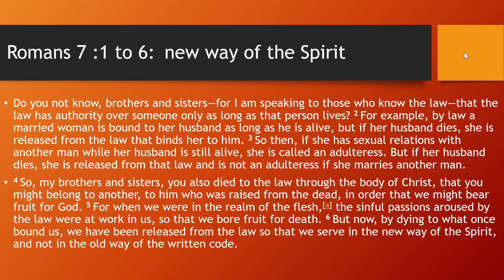Romans 7 :1 to 6: new way of the Spirit